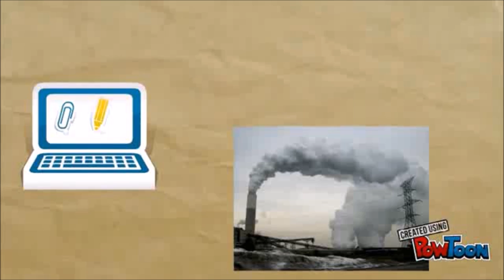Who Cut The Cheese? Innovation for Sustainability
How to make raising cows sustainable.
The movie was created as a project for the course "Innovation for Sustainability" at Ben Gurion University in Israel.

Movie made by Ari Pollack from Tom Winery (who had a bad cold when recording himself in the video :) )

One of the songs is from : Will Bangs - We hear things so differently.

Movie made using the free tools: powtoon, windows movie maker and google photos.

Introductory photos taken from searching Google images. All footage of the farm was filmed on a Samsung Galaxy s6 camera by the film creator.